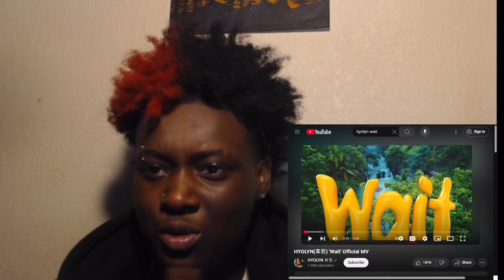THIS IS DIFFERENT!🔥HYOLYN(효린)’wait’ *Reaction*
Please note, if you are the artist of any of the songs promoted here on this channel, you have full control. This is a right that you have and we will not change that. If any part of the contents of this channel is your property (such as an image or distributor artist musician, label), please send me a e-mail message or a personal message and your content will be removed immediately. 🐢